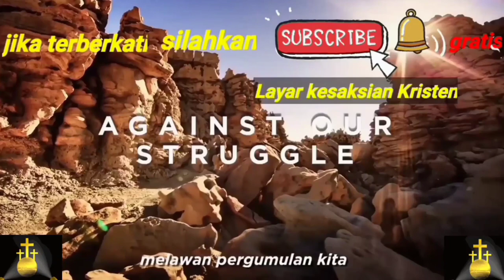KANKER GONDOK SEMBUH!!! ~ DOA KESEMBUHAN KANKER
Doa aliran kesembuhan ~ doa kesembuhan PS Andi

doa aliran kesembuha
pastor penyembuh jalanan
pastor penyembuhan di Balikpapan
pastor penyembuhan
pastor penyembuh penyakit
doa kesembuhan kristen
doa kesembuhan pastor Andi Simon
pelayanan doa pastor Andi Simon
pelayanan doa kesembuhan